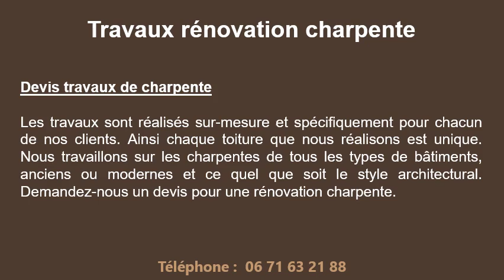Devis travaux charpente en Savoie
Devis travaux charpente en Savoie en téléphonant au 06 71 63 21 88